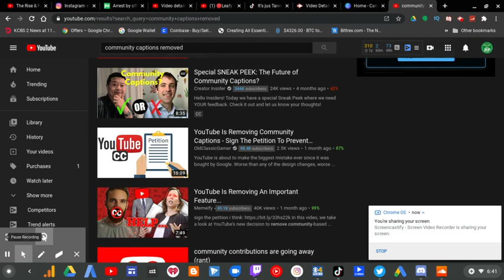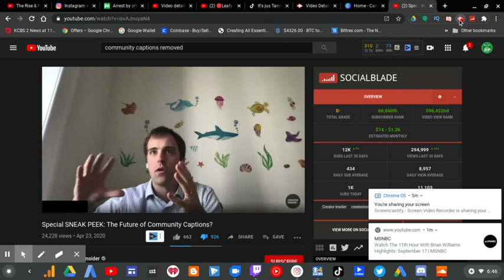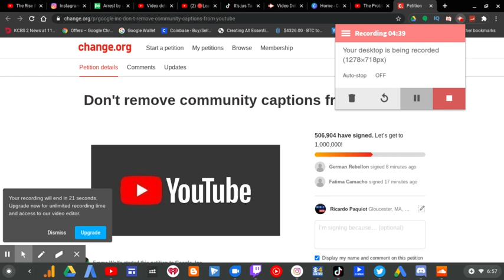YouTube Removing Community Captions Soon! | RTWRP #130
YouTube Removing Community Captions Soon! |

Yep, you read the title alright. YouTube IS planning to REMOVE community captions in a few days.
From the Creator Insider channel they said that only 1.4% of creators only use these captions WHICH is still a lot of creators.

Please help sign this Change petition so that hopefully the Community Captions won't be removed.

This Community Captions feature is very important and removing it won't help solve the problems that we are asking for.